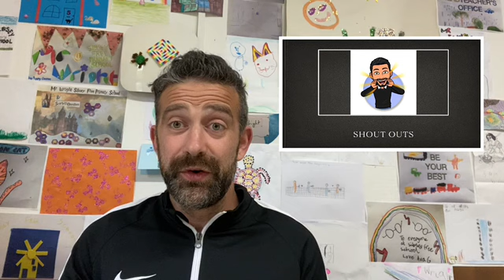Sibsey Assembly Wednesday 15th July 2020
Assembly Number 26 with a new visitor, thanks to Reverend Clive Todd for the video!